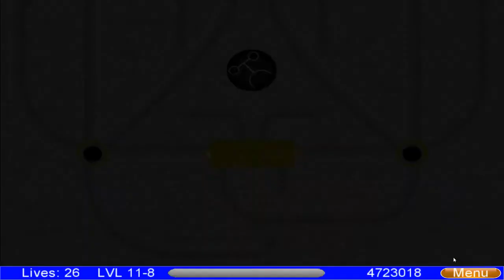Marble of Darkness Stage 11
Stage 11 is here! To be continued on Stage 12...